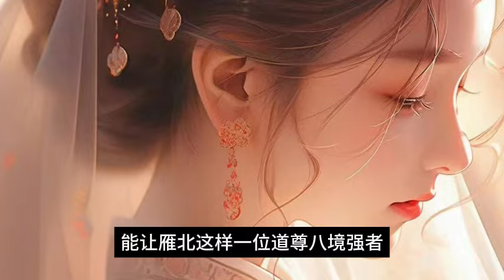第3079~3080集.全民转职.死灵法师我即是天zai .